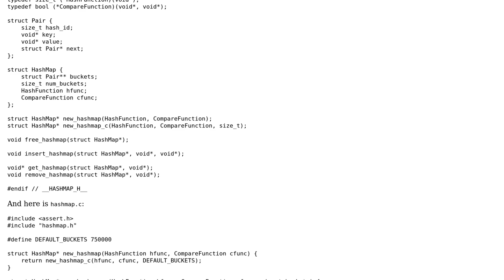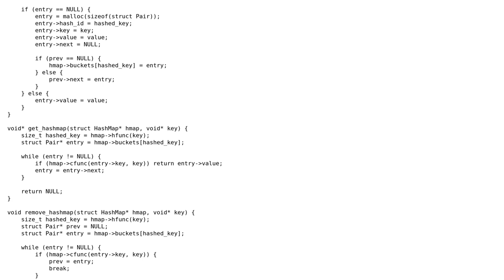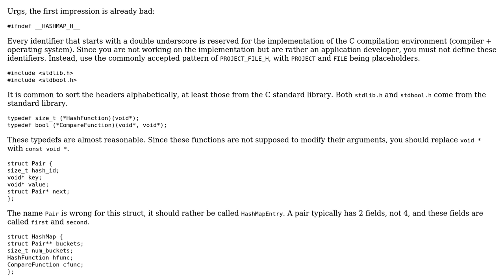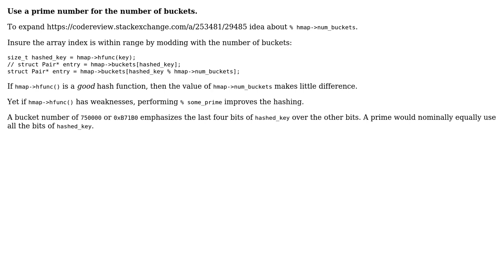Code Review: Simple Hashmap in C (2 Solutions!!)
Code Review: Simple Hashmap in C

With thanks & praise to God, and with thanks to the many people who have made this project possible! | Content (except music & images) licensed under CC BY-SA | Music | Images & others | With thanks to user xilpex user Roland Illig user chux - Reinstate Monica and the Stack Exchange Network Trademarks are property of their respective owners. You are responsible for your own actions.